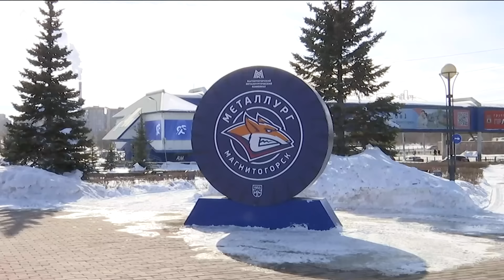МЕТАЛЛУРГ - АМУР | КХЛ Обзор Кубка Гагарина 2024 | Матч №5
«Металлург» на домашнем льду обыграл «Амур» и вышел вперёд в серии плей-офф Кубка Гагарина 2024